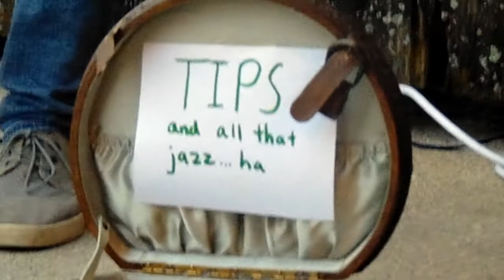CJ Paine: UX Locale